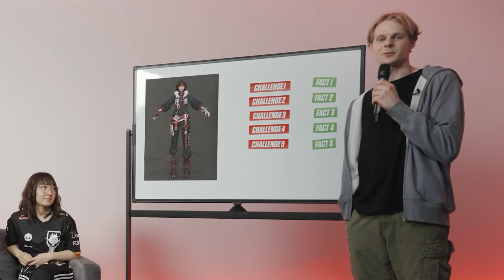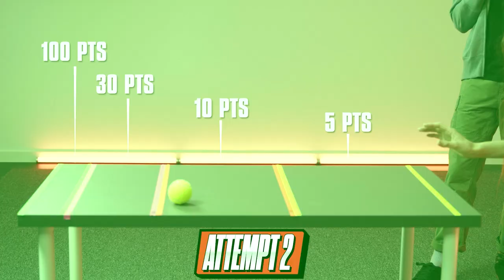WE MADE OUR OWN HERO?? | G2 Bladerite hero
Hel smurfing on and off the rift 😎

To get your own G2 Hero, download Bladerite and get to level 10 5am CET June 17th!